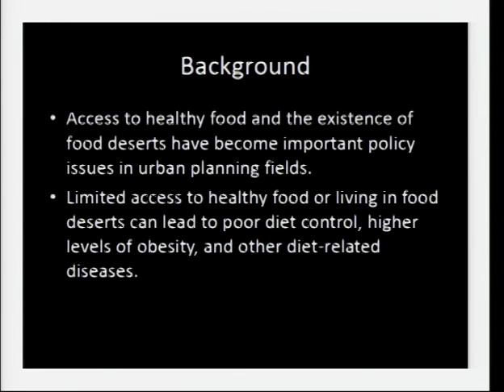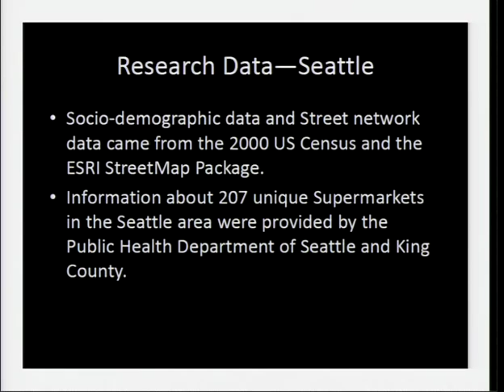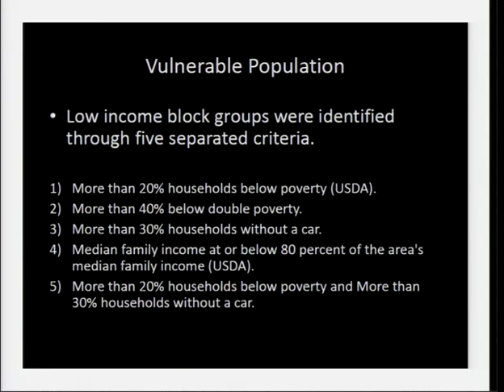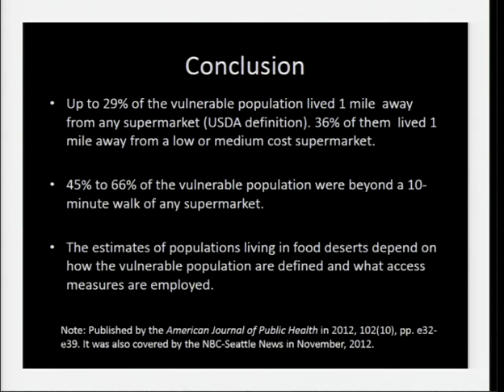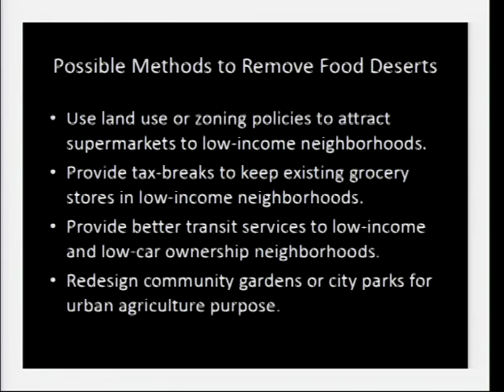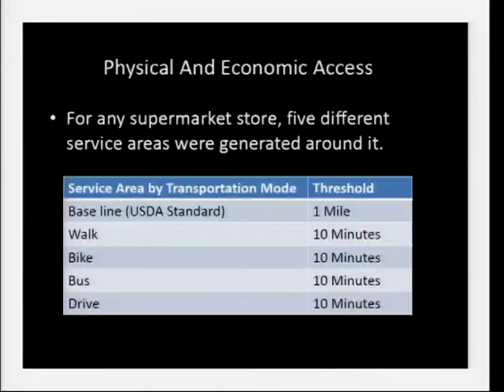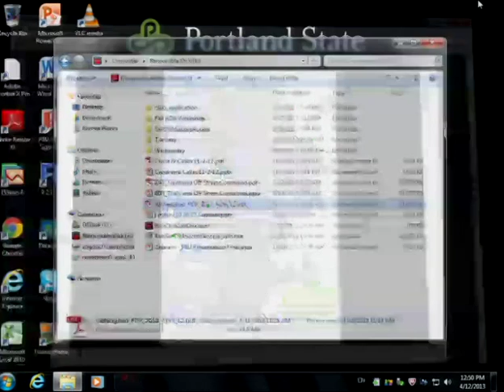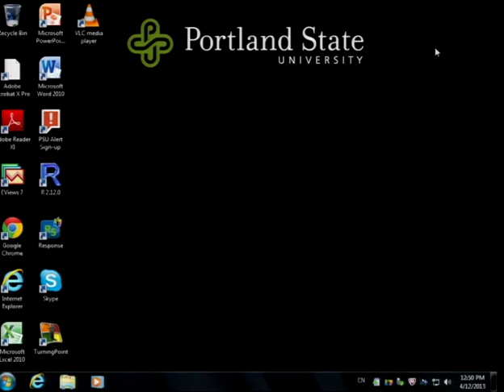Healthy Food Accessibility and Food Deserts in Seattle, WA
The video begins at 0:25.
Friday, April 12, 2013
Junfeng Jiao, Ball State University

Junfeng Jiao, Assistant Professor in Urban Planning at Ball State University, will discuss his research on healthy food accessibility. His research introduced a new way to measure healthy food access and to identify food deserts, and was recently published by the American Journal of Public Health in 2012.